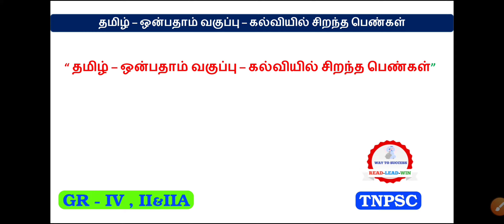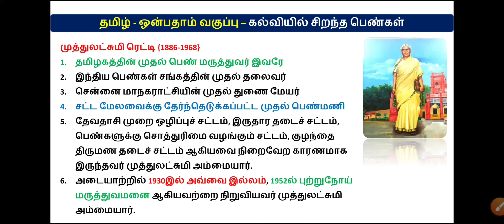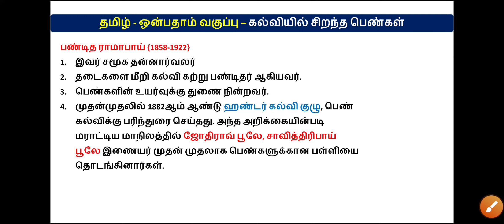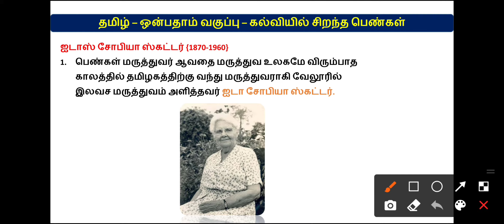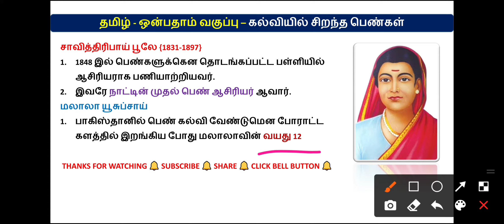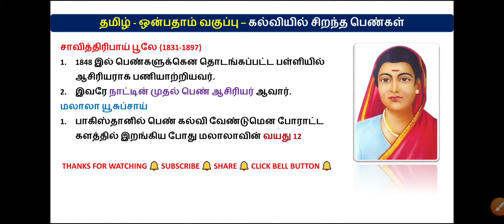Tamil 9th Book | கல்வியில் சிறந்த பெண்கள் | tnpsc | Way To Success